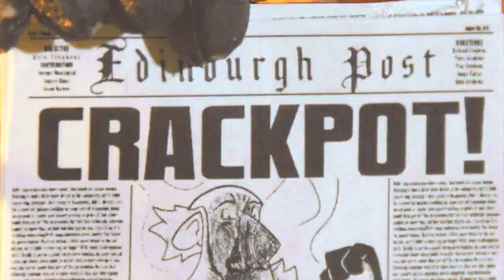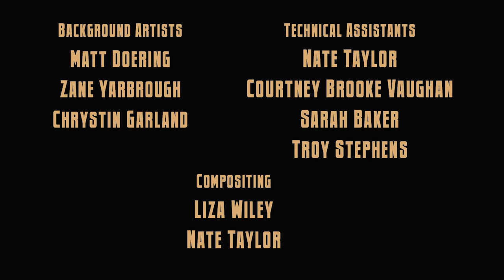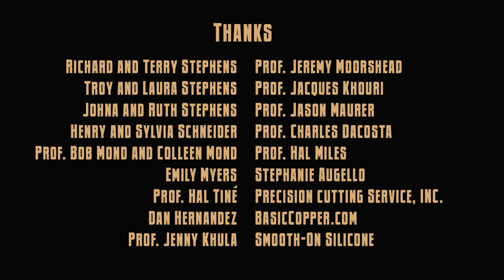McDonough - A Steampunk Stop Motion Musical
My 2009 short that I made for my senior final at SCAD. Currently working on the sequel.